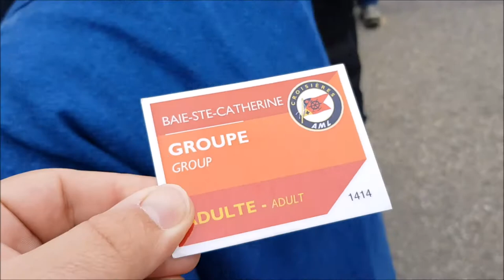VLOG | Observez les baleines au Québec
Aujourd'hui on vous emmène au Canada, sur les rives du fleuve Saint-Laurent au Québec pour une rencontre avec les baleines. Nous avons embarqué à bord d'un navire de l'AML, à Tadoussac, au large de la baie Sainte-Catherine.

A bientôt pour un nouveau voyage !

David et Frank